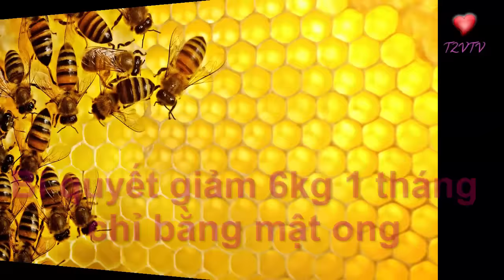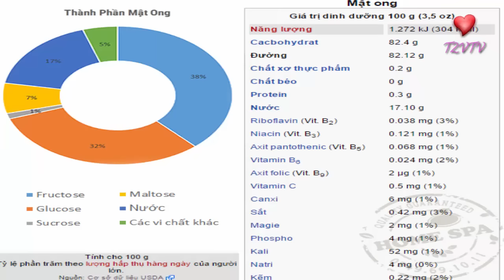Giảm cân cấp tốc 6kg bằng mật ong sau chỉ 1 tuần mỡ thừa biến mất toàn bộ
Tiết Lộ Cách Giảm Cân SIÊU TỐC Bằng Mật Ong giảm ngay 6kg từ 60,5kg còn 54kg,Trong số các cách giảm cân, giảm cân bằng mật ong là phương pháp giảm cân tự nhiên mang lại hiệu quả giảm cân cao bởi nguyên liệu của cách giảm cân này hoàn toàn từ thiên nhiên nên nó rất an toàn và thân thiện với sức khỏe con người.Tuyệt chiêu Giảm Cân SIÊU TỐC Bằng Mật Ong giảm ngay 6kg từ 60,5kg còn 54kg Giảm Cân Với Mật Ong. Kênh Giảm Cân Nhanh T2VTV chuyên hướng dẫn chị em cách giảm cân, giảm mỡ bụng nhanh nhất đơn giản và hiệu quả, vừa rẻ vừa dễ tìm đầy ngoài chợ, xứng đáng để chị em dắt túi nhé ! Đăng ký ngay (Miễn Phí)

- XEM THÊM CÁCH GIẢM CÂN NHANH KHÁC:

- Thực đơn Giảm cân nhanh 3KG 1 tuần nhờ 5 loại rau xanh đầy ngoài chợ
- Cách giảm cân bằng trái đu đủ 2kg 1 tuần hiệu quả và an toàn cho sức khỏe
- Tuyệt chiêu giảm cân nhanh từ trứng 2 kg trong 5 ngày - Ăn trứng mỗi ngày đánh bay mỡ bụng
- Giảm cân cấp tốc 5kg trong 1 tuần tại nhà nhờ NƯỚC CAM - Giảm Cân Không Cần Ăn Kiêng

- Bài tập giảm mỡ bụng với 3 phút mỗi ngày tại nhà
- Series Những cô nàng tập gym xinh đẹp nhất Việt Nam T2VTV

Cảm ơn các bạn đã đăng ký và theo dõi Kênh Giảm Cân Nhanh T2VTV